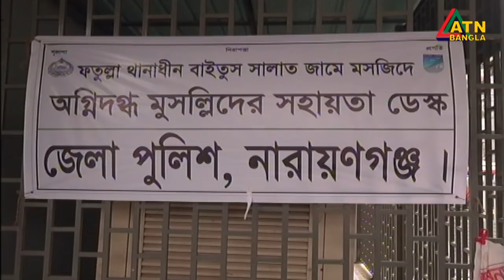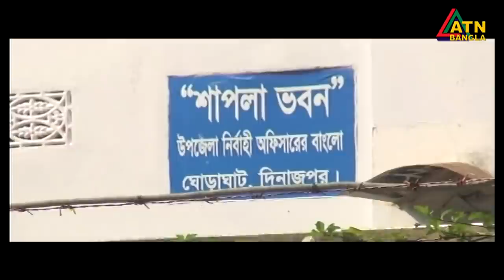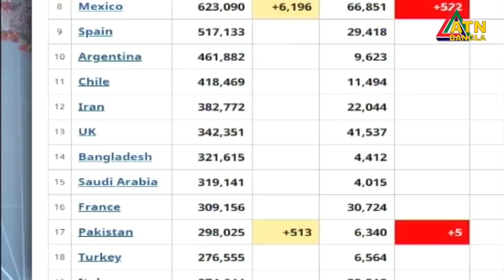এটিএন বাংলা সকাল ৭টার সংবাদ । 06.09.2020 | ATN Bangla 07am News